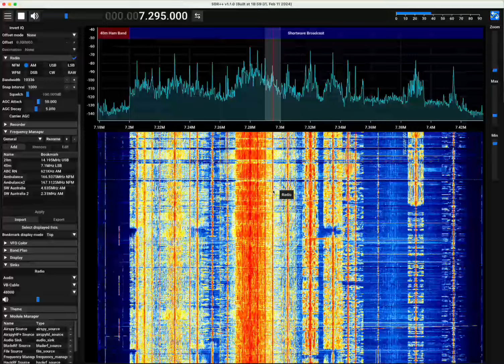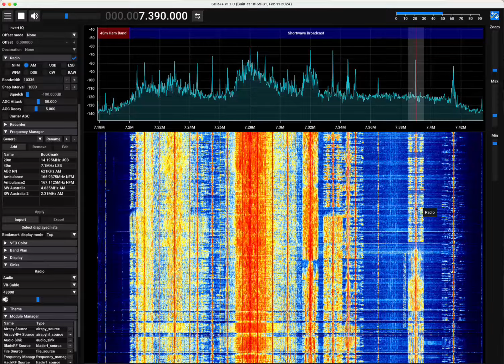Tuning Shortwave on SDR++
I've put up a full wave loop with 80m of wire looping around some trees. It is quite a good receiving antenna. This video shows SDR++ operating remotely in server mode over two Wifi links. I'm just clicking around AM stations at 7:30am local time.